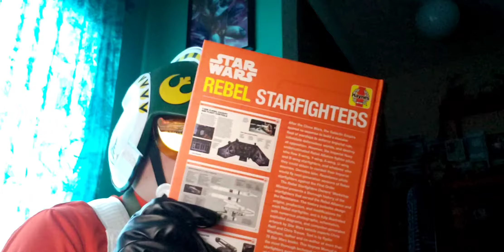Holiday Greetings from Devin in the Kashyyyk Base